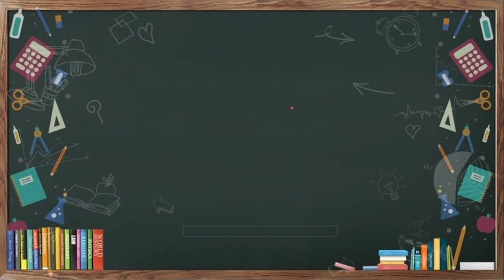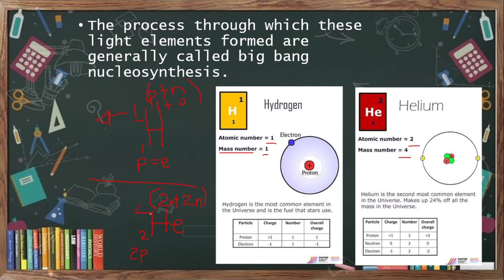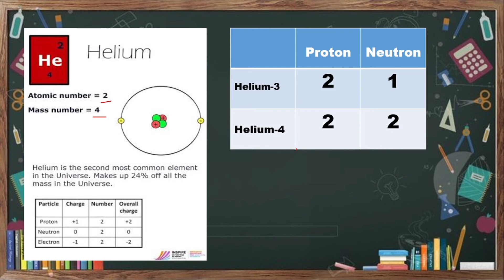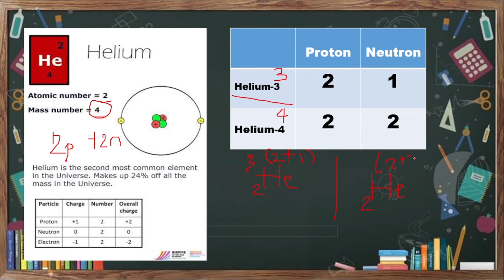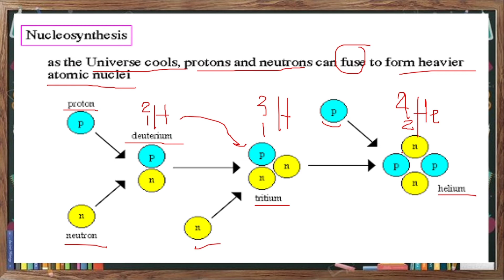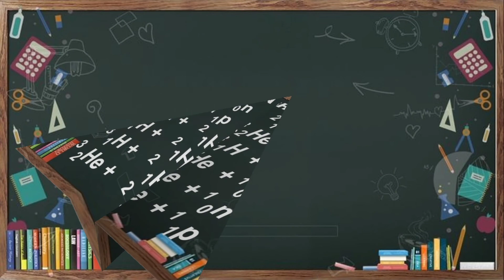The Big Bang Nucleosynthesis